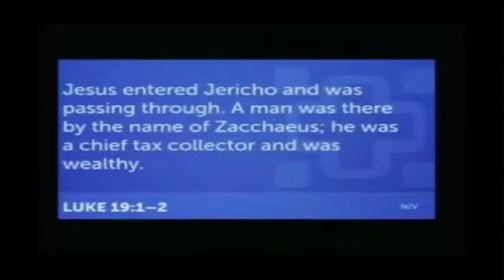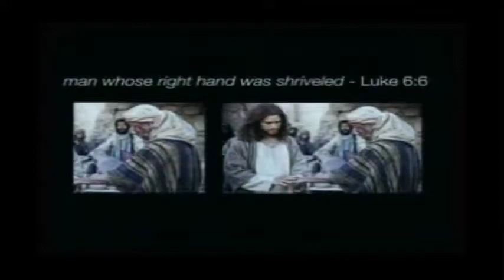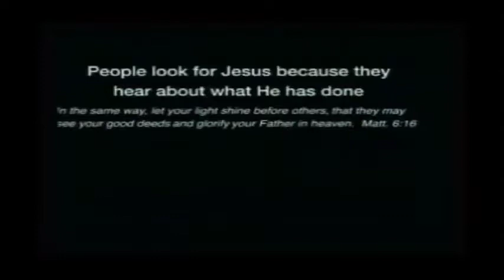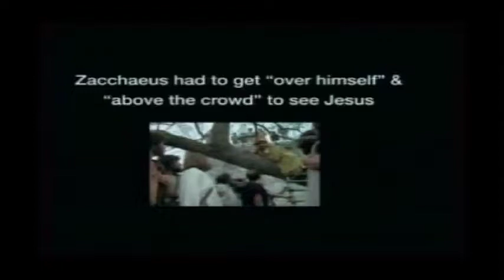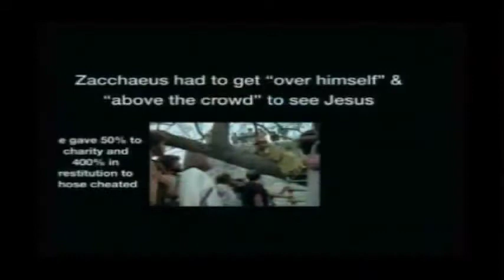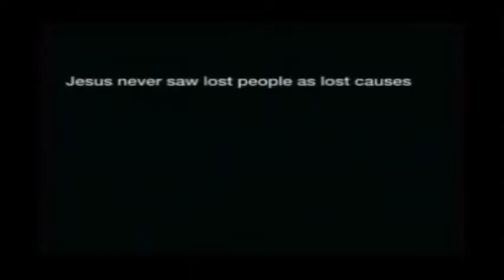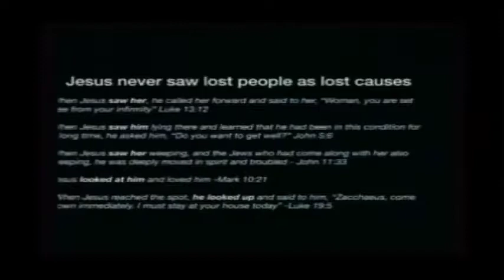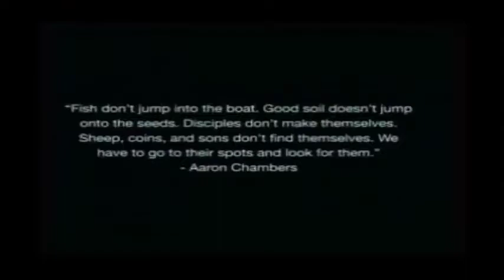Vision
The thirteenth & final message from our 2018 Sermon series "Eats With Sinners".